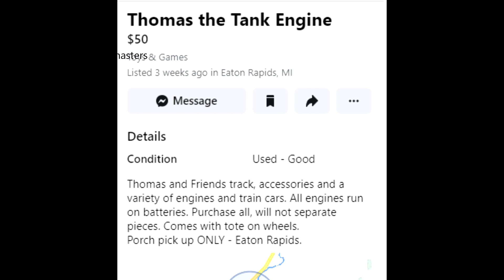Trackmaster deal for 50 bucks Facebook Marketplace Eaton Rapids, MI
location Facebook Marketplace Eaton Rapids, MI